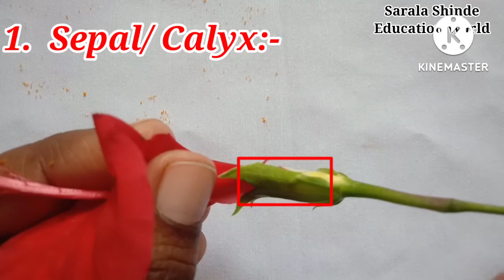Parts Of Flower |Dissection Of Hibiscus flower|Androecium, Gynoecium|Sarala Shinde Education World